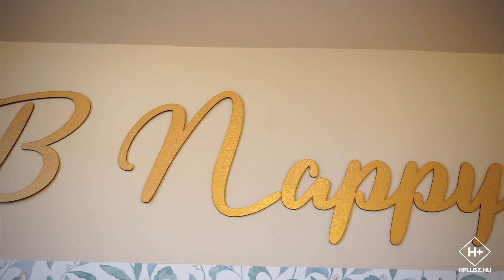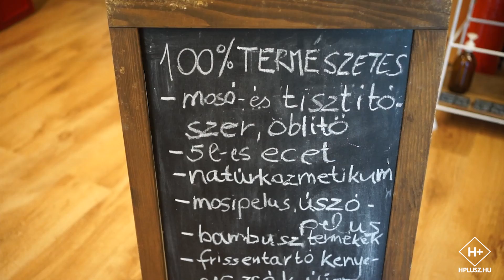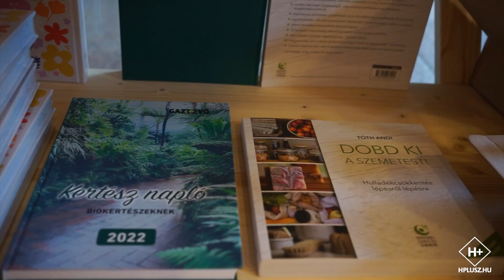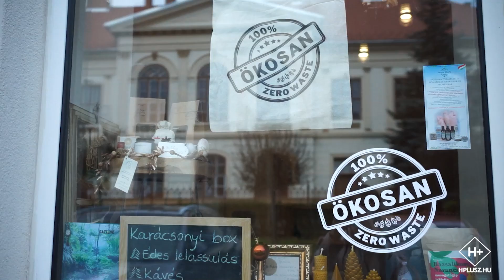Beszélgetés Bosits-Horváth Csillával az Ökosan üzlet és a BNappy márka megálmodójával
Mai adásunkban Csillaval beszélgettünk, aki bemutatja üzletét, azaz Szombathely első öko drogériáját, illetve saját márkás termékeit! Ti már vásároltatok náluk? 😍 Ökosan